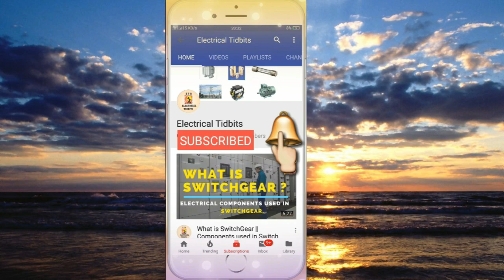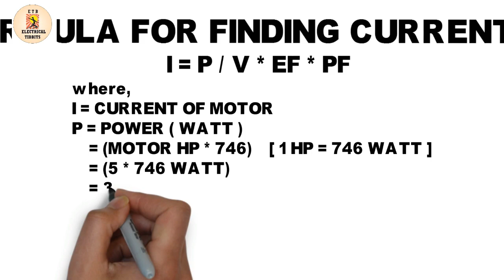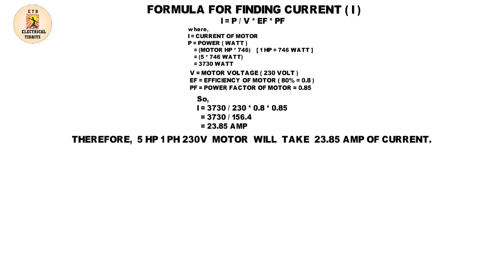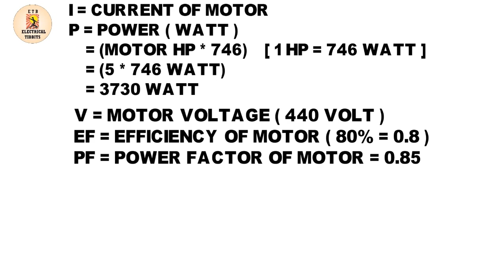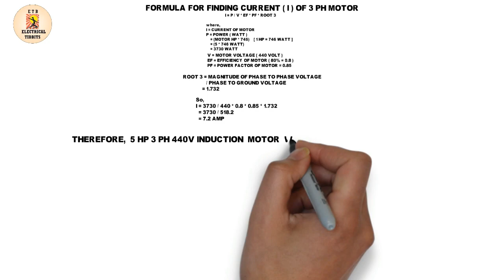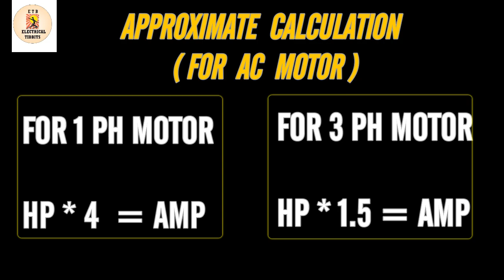HOW TO CALCULATE AMP. FROM HP OF MOTOR ? | QUICK AND EASY | ELECTRICAL TIDBITS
Namaskar dosto!
Iss Video main maine kisi motor ke hp se uska amp. kaise nikalte hai, uske baare main bataya hai..
Comment section main zaroor batayein ki apko yeh video kaisa laga